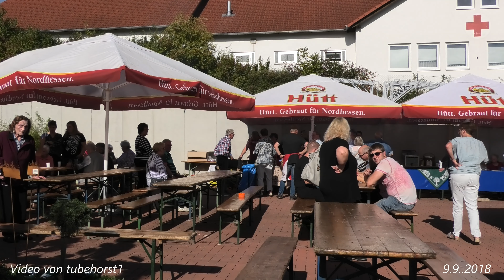Michaelismarkt in Wolfhagen am 9. Sept 2018 in 4K, von tubehorst1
Michaelismarkt in Wolfhagen am 9. Sept. 2018 in 4K